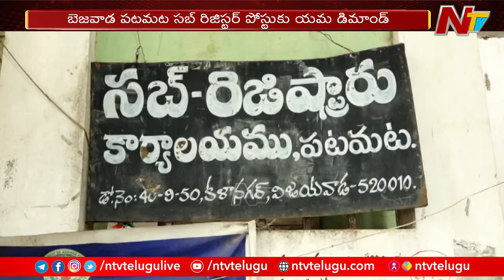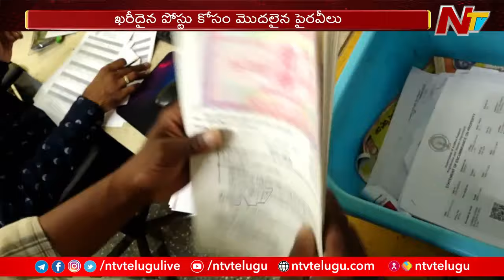Bezawada పటమట సబ్ రిజిస్ట్రార్ పోస్టుకు యమ డిమాండ్ | Ntv